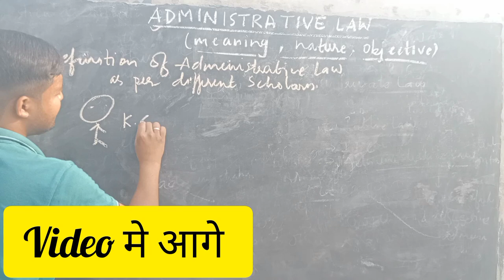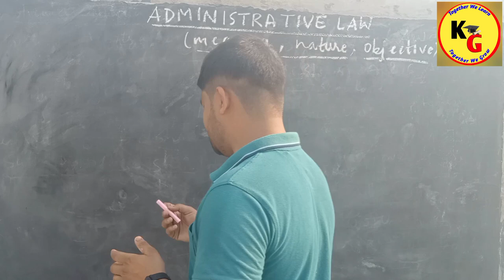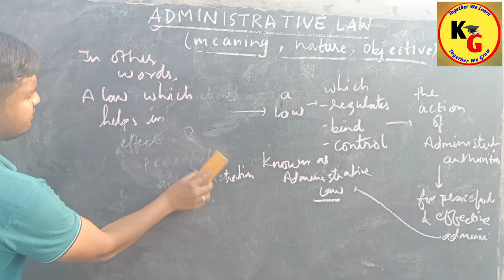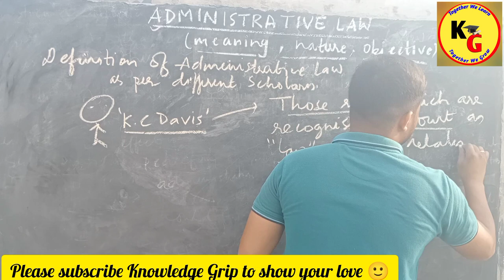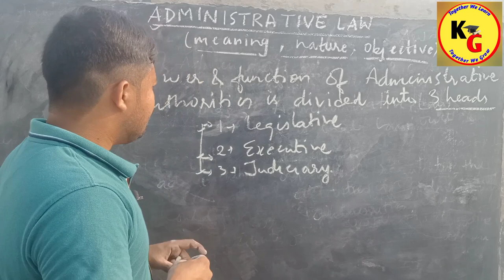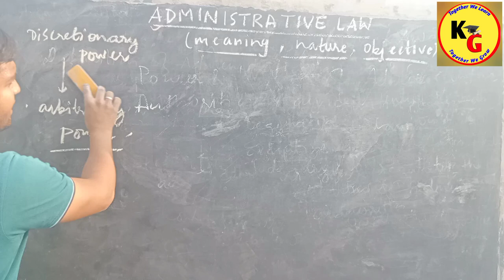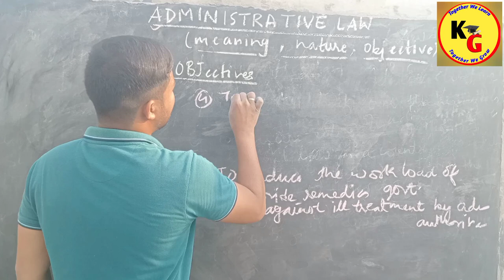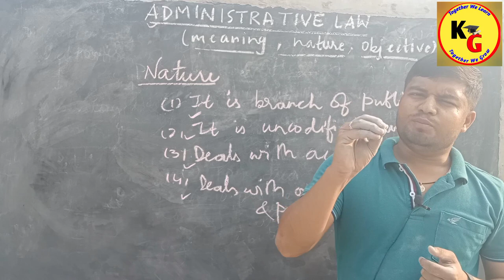Meaning, Definition, Nature and Object of Administrative Law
Meaning, Definition, Nature and Object of Administrative Law @TheoryofAbrogation

knowledge Grip 🛑
A complete one stop platform for all commerce and law students ✍️

ABOUT
In this video we will discuss about the meaning, nature and scope of Administrative Law